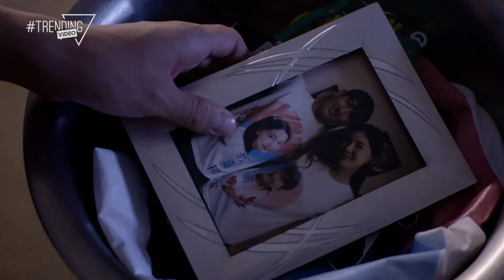[Phim Hay] Triều Vỹ Hiểu Lầm Mẫn Minh Có Thai Với Nhược Phong | Phim Trung Quốc: Hương Vị Cuộc Sống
Triều Vỹ Hiểu Lầm Mẫn Minh Có Thai Với Nhược Phong | Phim Trung Quốc: Hương Vị Cuộc Sống
NỘI DUNG PHIM:
Một đoạn highlight phim rất hay các bạn nhé.  Bộ phim Hương Vị Cuộc Sống kể về vị đầu bếp nổi tiếng Tần Phấn đến Singapore để lập nghiệp. Ông bắt đầu mở nhà hàng "Vô Song Lâu" và nổi tiếng với bữa tiệc "Vô Song Yến". Tần Phấn thu nhận bốn đồ đệ là Nam Hoa, Tây Hồng, Đông Bạch, Bắc Phát. Khi cuối đời ông đã truyền lại cho từng người các công thức món ăn bí mật khác nhau. Tuy nhiên, đến đời con của các đồ đệ Tần Phấn thì lại tranh nhau tổng hợp các công thức để đem kinh doanh. Họ sẽ phải trải qua bao nhiêu thử thách mới có thể thực sự hiểu rõ phương châm ẩm thực của sư tổ Tần Phấn: “Món ăn ngoại trừ 6 vị cơ bản đắng và tươi, chua, cay, mặn, ngọt vẫn còn một vị quan trọng nhất đó chính là hương vị tình thân”.

@Bản quyền thuộc về Trending Video
@Bảo trợ bản quyền: Metub Vietnam.